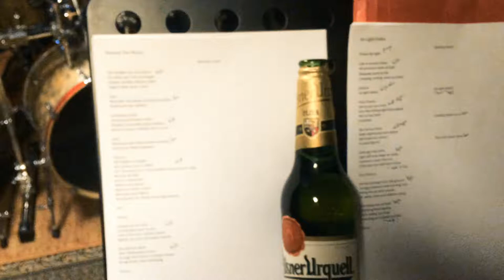Rehearsals August 2016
Mytherine practicing 'Banner der Nacht' in August 2016.

Copyright: Mytherine